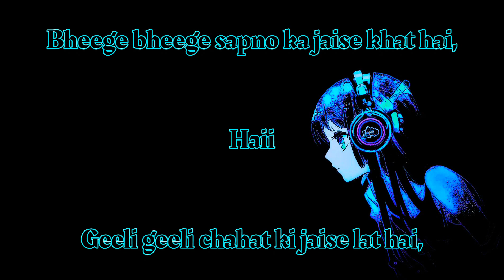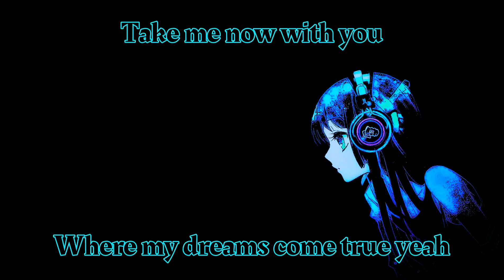Mar Jawaan - Prakriti Kakar,Salim Sulaiman Lyrical video by Lyrical Boom.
Lyrics :

Mar Jawan Mar Jawan...
Tere Ishq Pe Mar Jawan

Bheegi Bheegi Sapno Ka Jaisa Khat Hai Yeh
Hayyyy...
Geeli Geeli Chaahat Ka Jaise Lat Hai Yeh

Cant take the eyes off of you
Everytime I feel you
Oh My heart falls for you
Come take me now with you
Where my dreams come true yeah
Everytime I touch you
Just know I'm falling for you

 a_h_a_n_a_f_t_a_h_s_e_n /

(Dewan Ahanaf Tahsen)

(Ahanaf Tafsir)

a_h_a_n_a_f_t_a_f_s_i_r

(Lyrical Boom)

lyrical_boom

Any requests for song plz do Comment